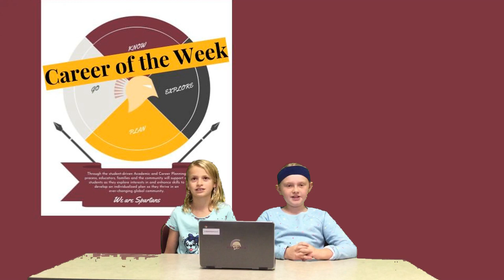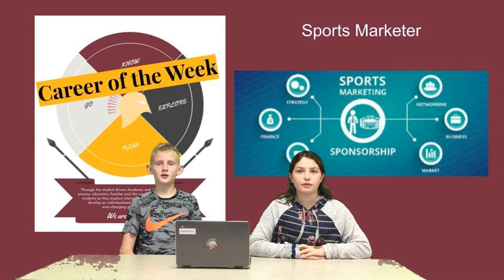Career of the Week - Sports Marketer